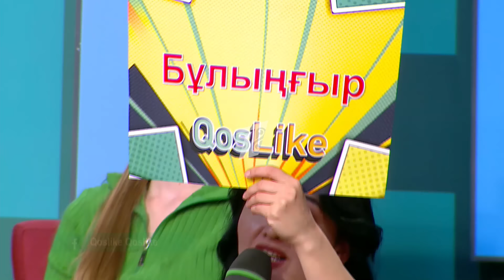“Өмір сүргім келмейді” Ләззат ханым қайда кетті?